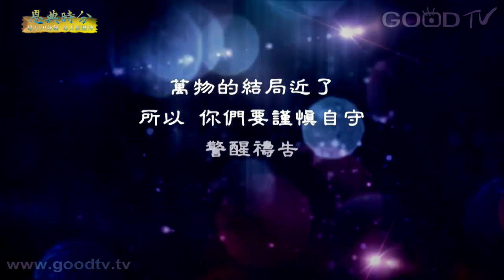恩典時分~耶穌是誰(85)用謹慎的態度面對末世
每天十分鐘，每天經歷神。末後的世代有許多假先知與異端出現，神的話語是給人盼望而不是懼怕，我們要謹慎自守免得入了迷惑，紮根在真理裡面才能分辨真假。

I Exalt Thee／周顯哲
曙光／娃娃